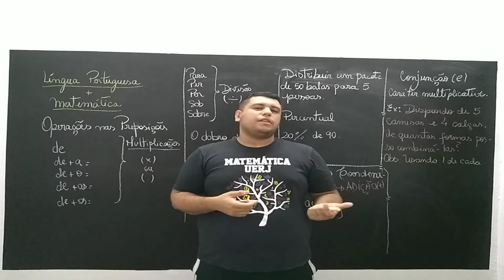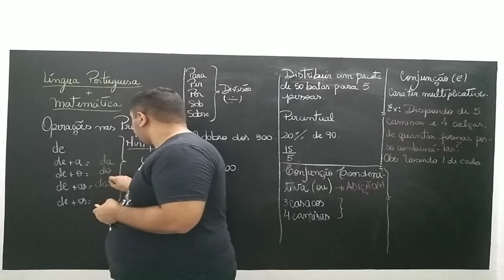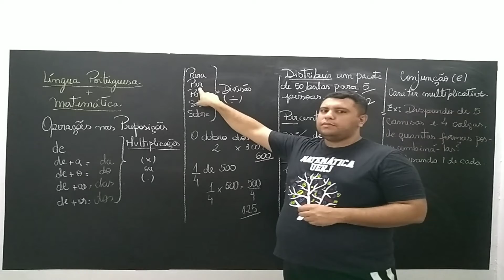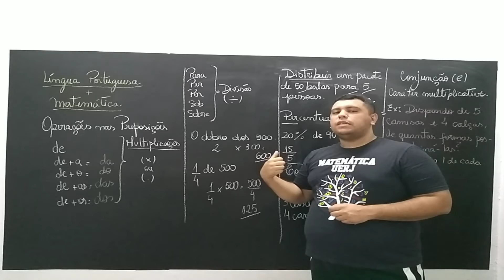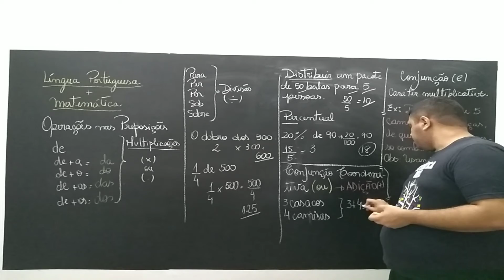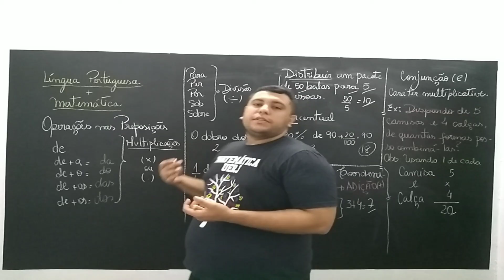DICA - LÍNGUA PORTUGUESA + MATEMÁTICA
Língua Portuguesa pode ser a sua maior arma em Matemática. Fique ligado nessa super aula.